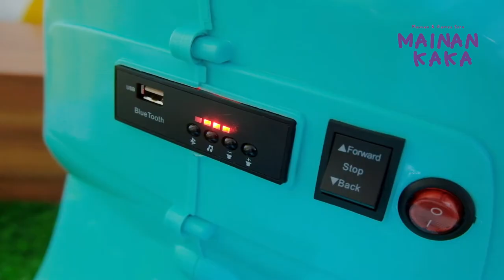MOTOR AKI PMB VESPA GTS LISENSI M-788 REVIEW & FITUR LENGKAP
Selamat Menonton.

MAINAN KAKA
Adalah  Channel Youtube bertemakan Mainan & Games Seru.

Selain Unboxing Mainan Juga ada berbagai permainan yang seru.
Mulai dari mainan kekinian atau mainan zaman dulu.
Jadi Terus TONTON ya video dari kaka, Nanti kita bisa Main Bersama.

Semoga terhibur ya Teman-Teman Semuanya. Terima Kasih !!!

by Sahanumoto Studio

Spesifikasi :
*MOTOR TYPE M-788
*VESPA OFFICIAL LICENSED PRODUCT
*Kualitas worth it
*Fitur : Music, Lampu, USB, Bluetooth

Model Lisensi Vespa Piagio GTS
Body Plastik tebal
Ban Plastik
Aki kering / Baterai 6V 7Ah
Lampu Depan & Belakang
Musik
USB / MP3
Bluetooth
Beban maksimal 30kg
Usia sampai 6 tahun
1 Kursi
Transmisi Maju Mundur
Tombol penggerak Maju, Netral, Mundur
Klakson
Akselerasi pedal injak
Anti kejut

Ukuran dus : 60 cm x 32 cm x 35 cm
Ukuran produk : 62 cm x 35 cm x 47 cm
Tinggi jok : 30 cm
Buatan : Indonesia
Sertifikasi : produk SNI
Pengecasan : kurang dari 10 jam

Tersedia Warna :
Hijau Tosca
Merah
Putih
Violet Pink

Harga 600.000